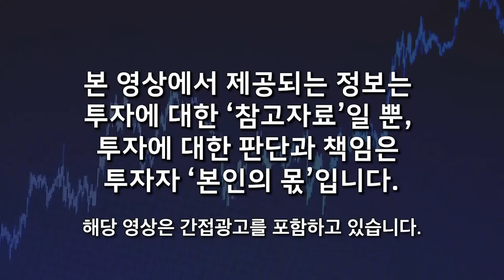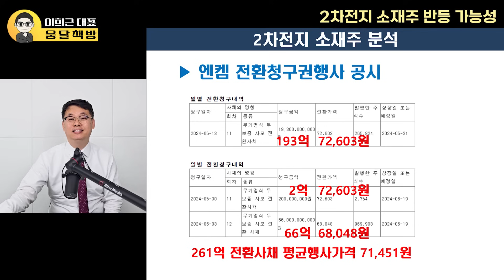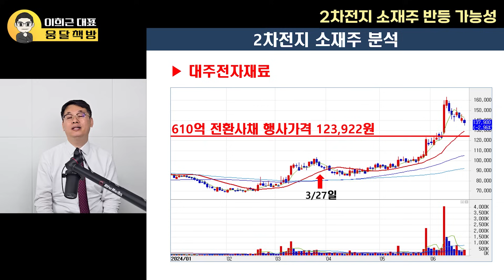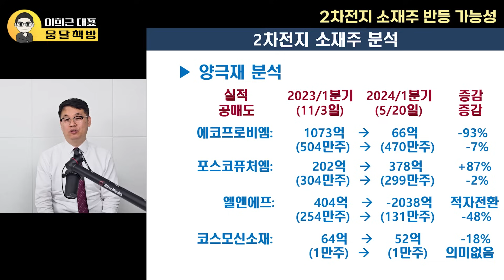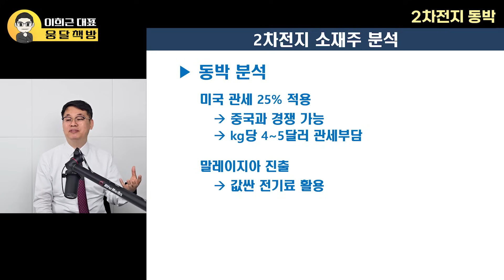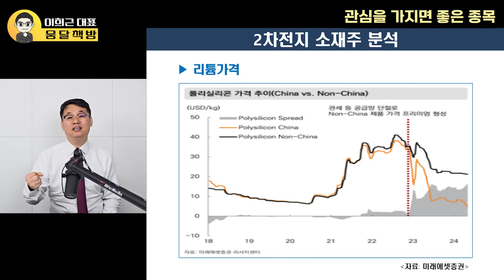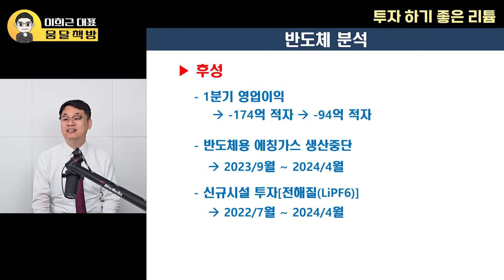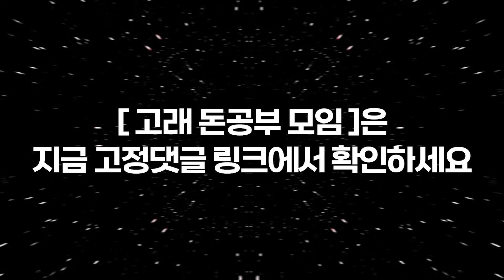수주물량 폭발한다. 2차전지 대장주가 바뀌었다. 포스코홀딩스와 '이 주식' 이 가격 밑으로 꼭 사 모으세요. 결국 황제주 되고 부자 된다 (이희근 대표 / 풀버전2)